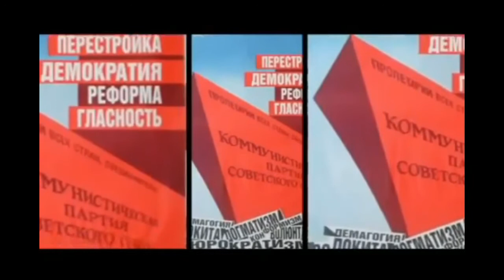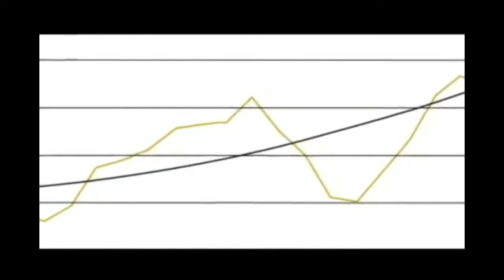04 27 3ero A BGU Historia video reproducción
Fin del modelo Soviético